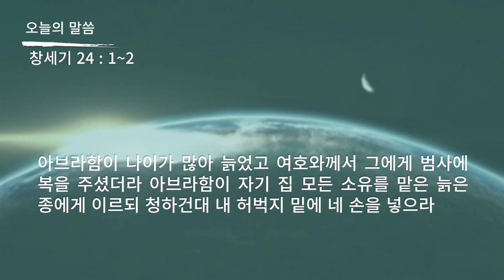성경 암송 (창세기 24장 1~2절: 김종성 성우 낭독)